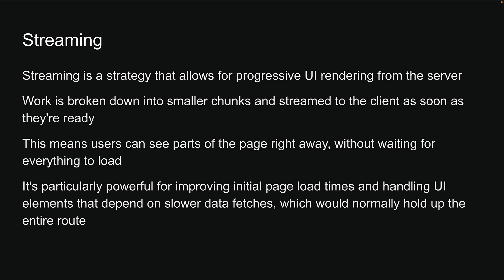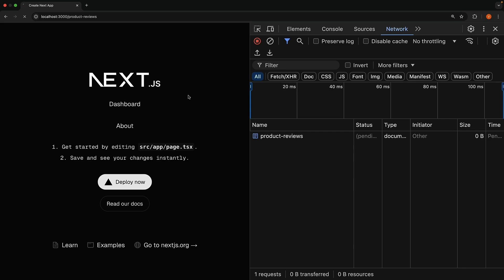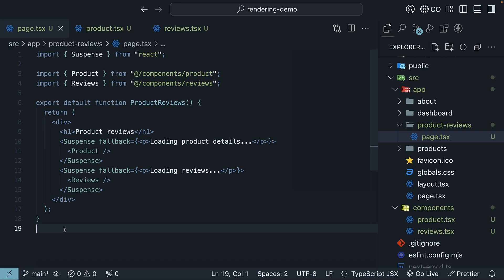Next.js 15 Tutorial - 58 - Streaming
Enhance Page Load Speed with Streaming in Next.js

In this video, we'll dive into the streaming server rendering strategy in Next.js. Learn how to implement progressive UI rendering from the server, enabling parts of your page to load immediately without waiting for the entire content. We demonstrate how to wrap components with Suspense, specify fallbacks, and achieve progressive HTML rendering to improve initial load times. Follow along to see how streaming can make your Next.js applications faster and more efficient.

00:00 Introduction to Streaming in Server Rendering
00:41 Setting Up Suspense Boundaries
01:40 Implementing Streaming Strategy
02:35 Conclusion and Next Steps
02:45 Support the Channel